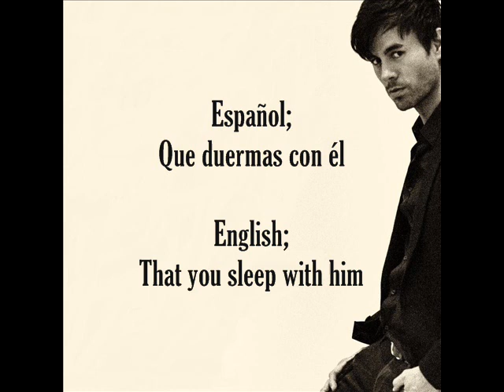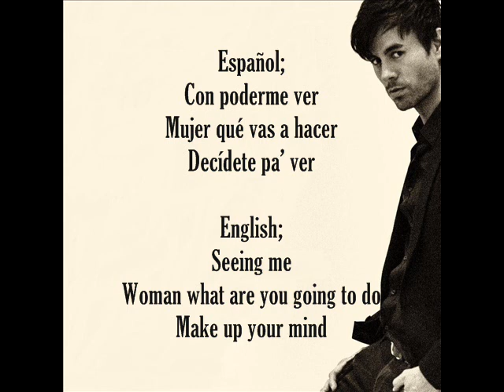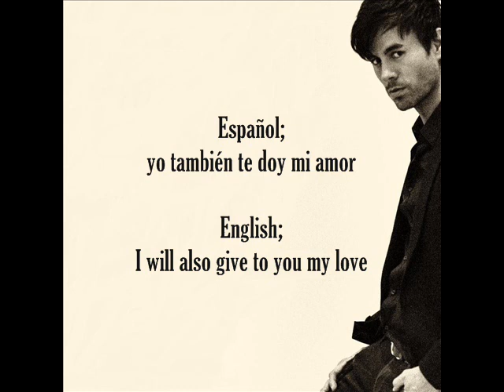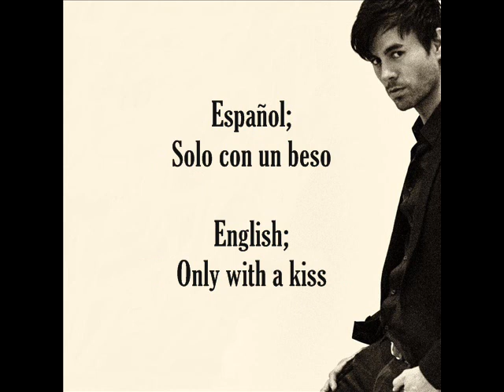Enrique Iglesias - Duele El Corazon (Lyrics ES/ENG) ft. Wisin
You can follow me, all my SOMEs are; @B3n11n